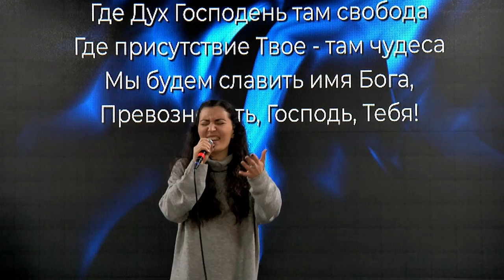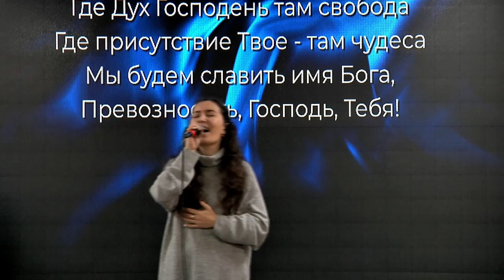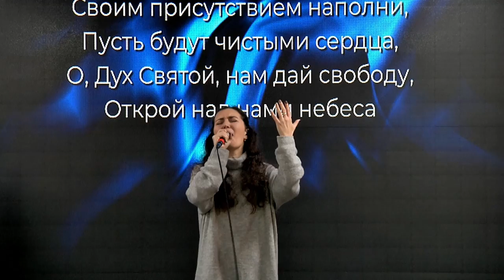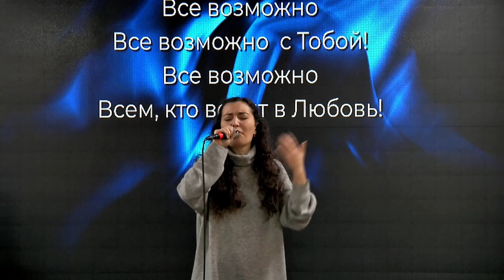Это место Божьей славы.